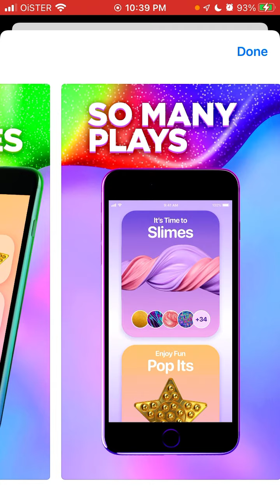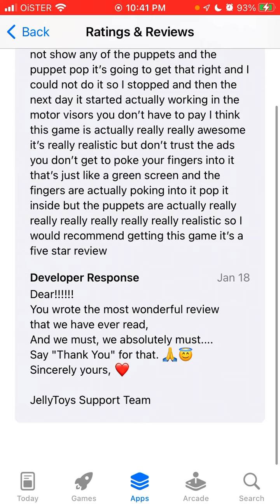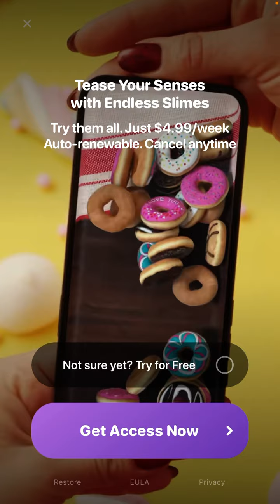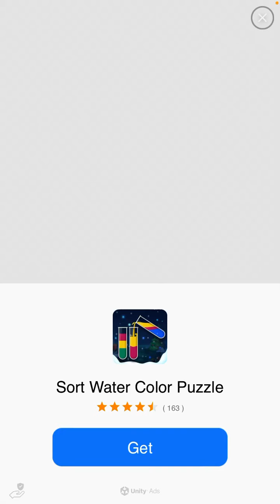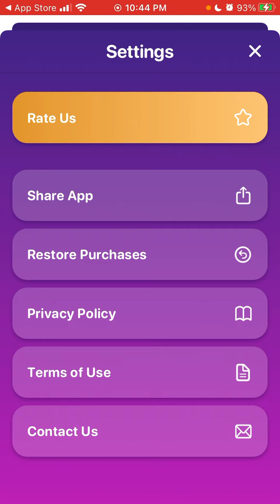Jelly Toys - Slime Simulator - App overview